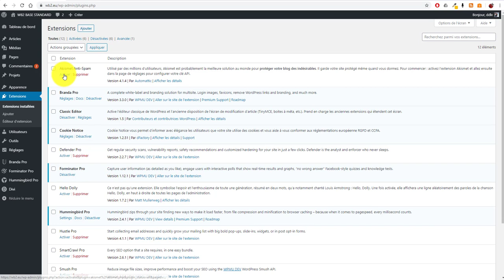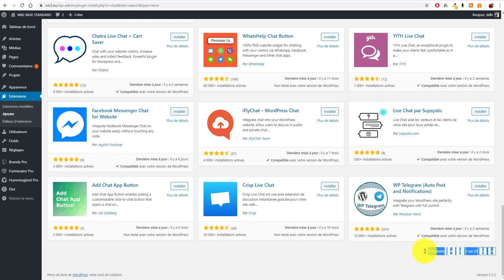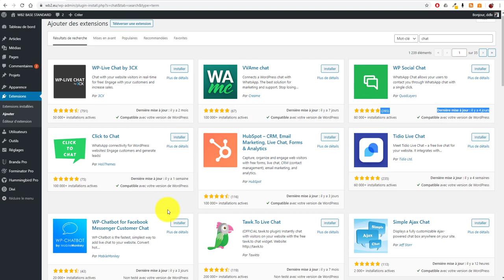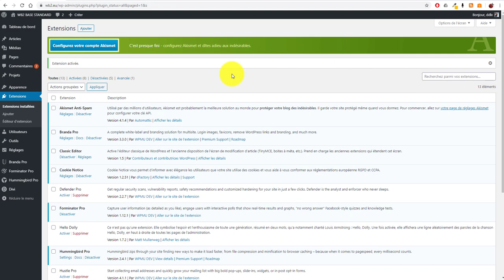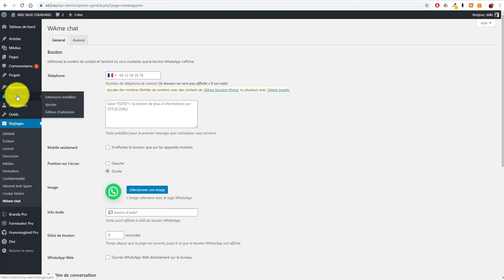COMMENT INSTALLER DES EXTENSIONS DANS WORDPRESS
Dans ce tutoriel vidéo, je vous montre comment ajouter des extensions à un site WordPress